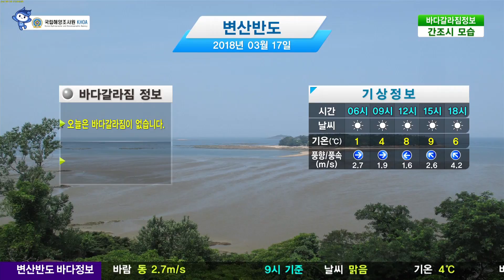[변산반도 바다갈라짐 정보] 3월 17일/ 해양방송 On바다